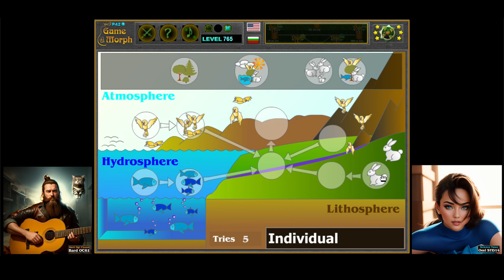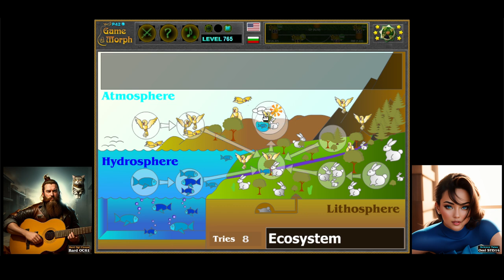Biosphere Puzzle 🦠🧩🎓 Fun Biology Homework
How I learned the parts and structure of the biosphere.